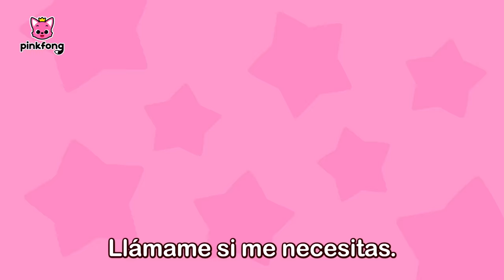💩Popó de Arcoíris | +Recopilación | Aprende los Buenos Modales para Niños | Pinkfong en español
¡Aprende los Buenos Modales para Niños!

00:00:00 Popó de Arcoíris
00:03:56 ¡Ayuda, Ayuda!
00:06:56 ¡El Agente de Policía Está Herido!
00:15:53 Colorido Tiburón Bebé
00:20:09 No lo Aguantes
00:21:48 Jugando al Escondite con la Mini Familia Tiburón
00:31:56 Primeros Auxilios
00:33:15 Aprendamos Ir al Baño Solos
00:35:30 Visitemos al Dr. Héroe
00:37:41 Mis Emociones
00:39:57 Detente, Piensa, Pregunta
00:41:09 Desastres Naturales_Guardia-Pinkfong
00:42:15 Comparte con Tus Amigos
00:43:56 ¡Cuidado! ¡Quema, Quema, Quema!
00:46:53 Sube y Baja en Ascensor
00:49:43 Cuidados Diarios_Guardia-Pinkfong
00:50:50 Seguridad en el Agua
00:52:05 Cepillemos Nuestros Dientes
00:54:06 Hora de Comer
00:56:12 Buenos Modales en la Mesa